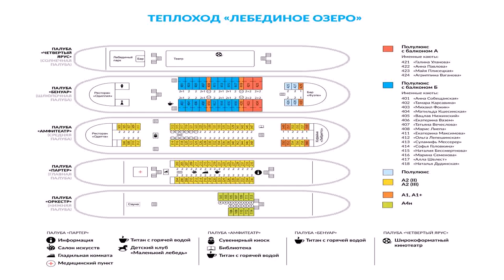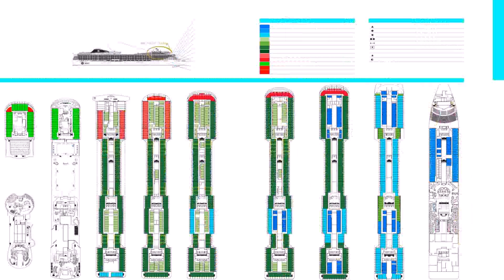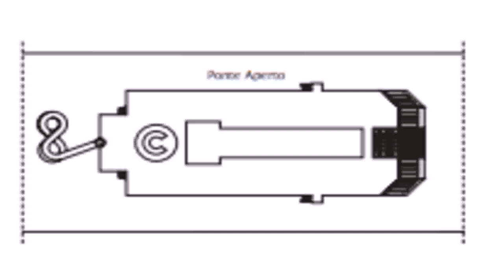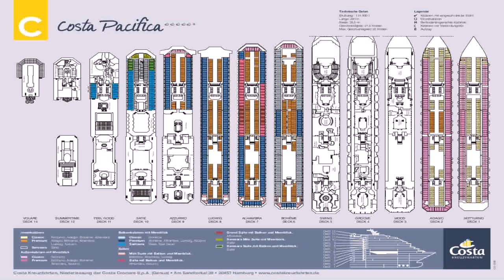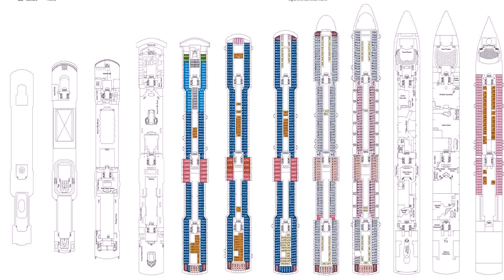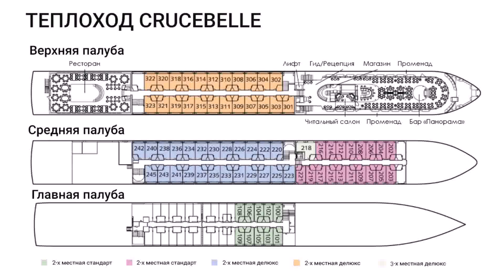Deck Plan Of Costa Pacifica (see description)